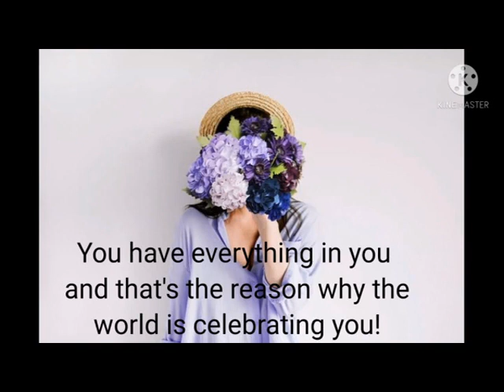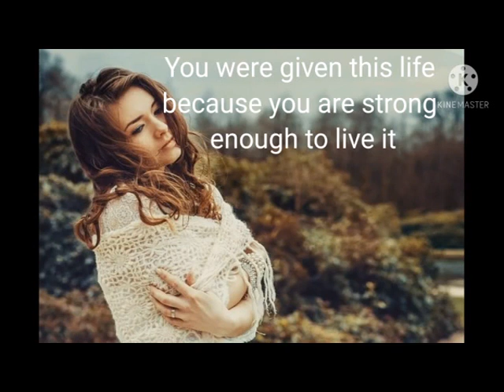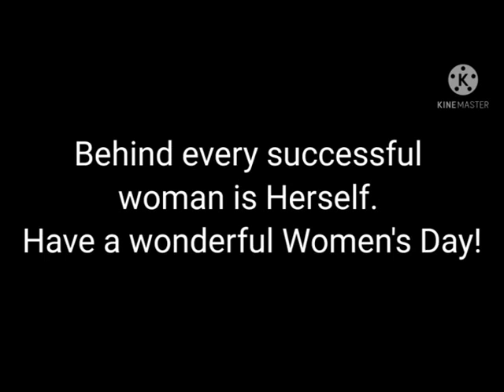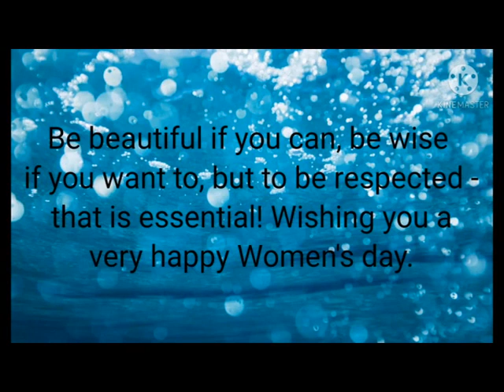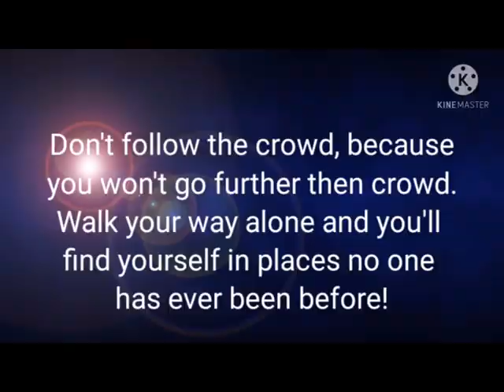2021 International Women's Day Messages, Status, Wishes and Quotes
Today, I present to you 2021 International Women's Day Quotes, Status, Wishes and Messages.